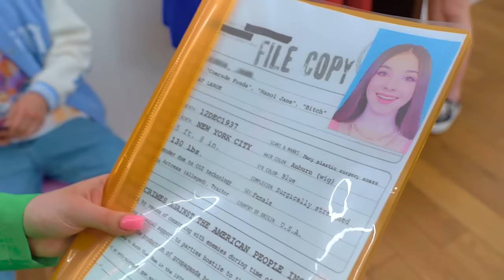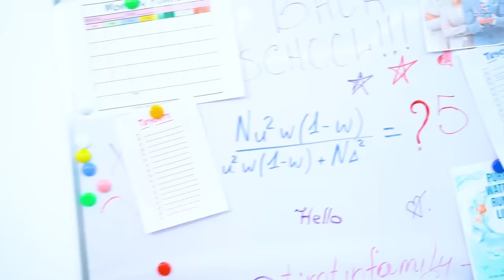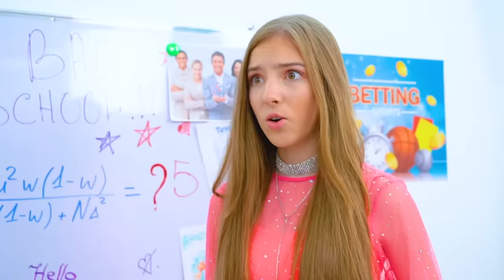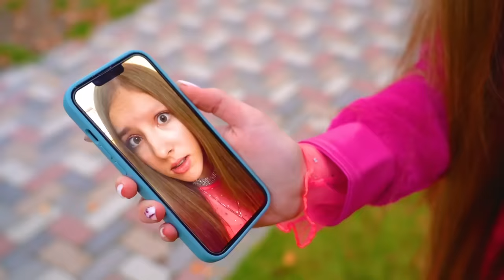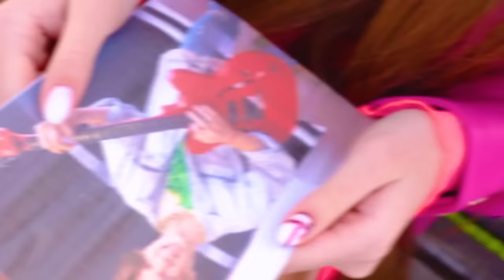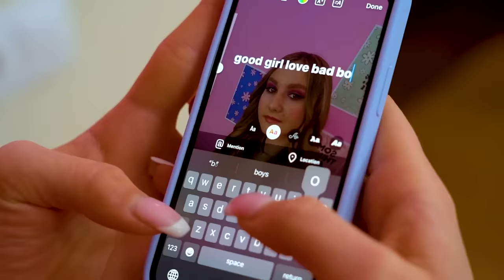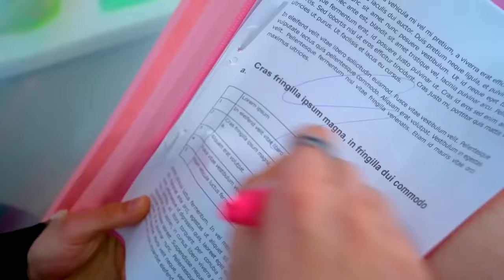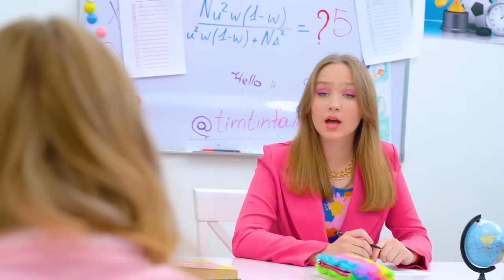Good Student vs Bad Student | My Boyfriend Got to Jail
Who can be the perfect match for a good girl? Of course, the same exemplary guy from a good family. What a surprise for everyone was her decision to start dating the bad student. But now the happy future of the couple is in doubt, because the bad guy is in jail!